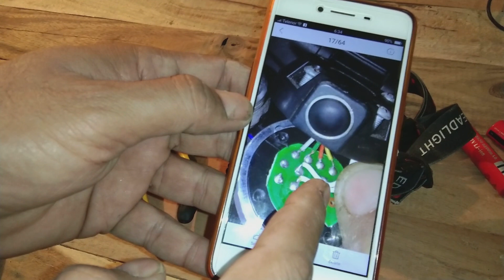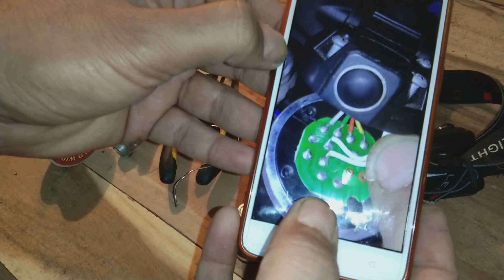head light repair. ہیڈ لائیٹ، سرچ لائیٹ، ایل ای ڈی لائیٹ خود مرمت کیجیئے۔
Here in this video you will see how to repair your head light or search light yourself. These are very common China headlights or search light. I will show you their very common fault repair here in this video. Must watch the video till end to learn and understand the process. Hope this video will be very important repair video as my other videos are.

LED-Light
night-light